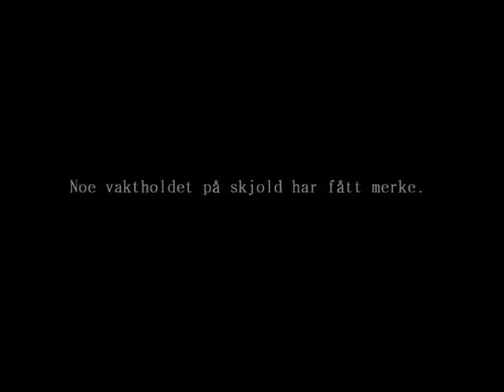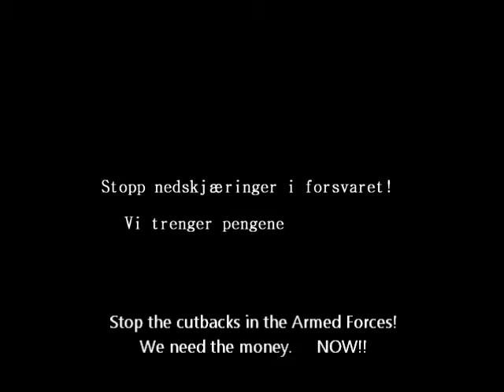Skjold QRF (with subtitles)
Found this video from the base I worked at while in the Army. Thought I'd put some subtitles on it.